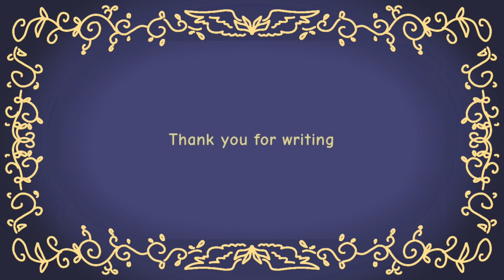4:00 A.M. MEME(FlipaClip)animation meme Thanks you for 7,000+sub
{animation meme}

Inspired by ‐ .

"Programmed"
FlipaClip
Capcut